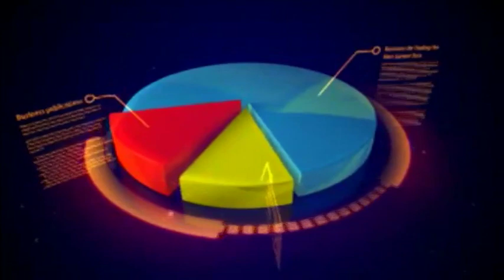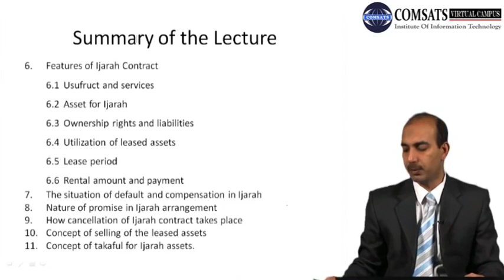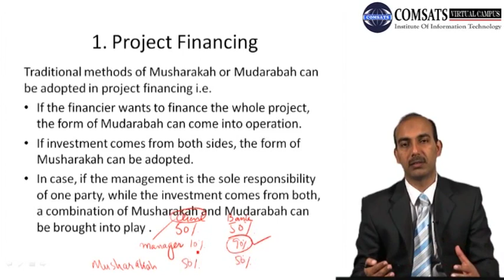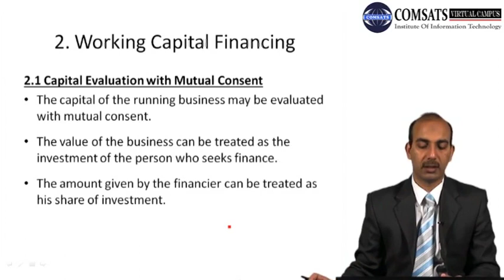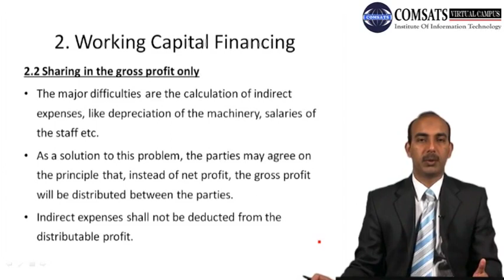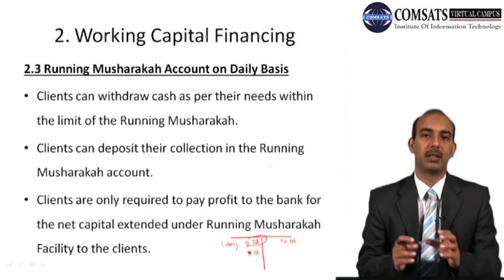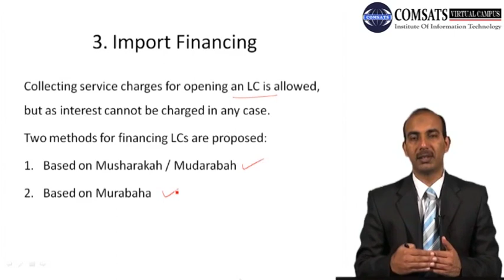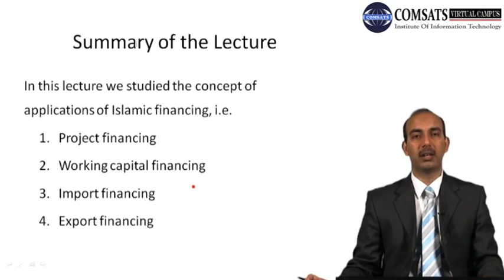Islamic Banking and Finance in Hindi Urdu FNC721 LECTURE 19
history of islamic banking pdf,
how do islamic loans work,
1.how do islamic banks make money
2.international islamic banks
3.what is islamic finance
4.islamic banking products